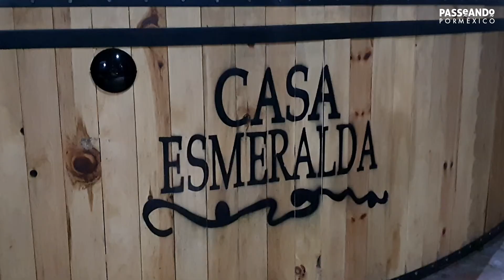La mejor vista de Chignahuapan Pueblo Mágico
En pleno centro del hermoso pueblo mágico de Chignahuapan en el estado de Puebla, se encuentra un hotel mágico, de donde puedes tener una maravillosa vista de todo el zócalo de Chignahuapan, no te pierdas la oportunidad de conocerlo y cuando visites Chignahuapan descansa en Hotel Magic inn